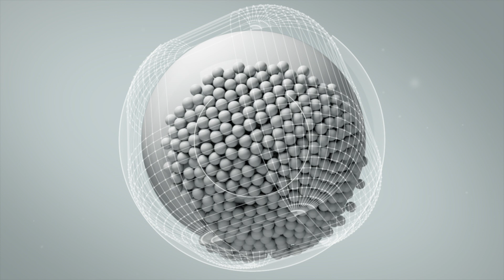Shizbit // 1.0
Experimental animation exploring various techniques using dynamics, mograph cloners, and geometry in Cinema 4D.